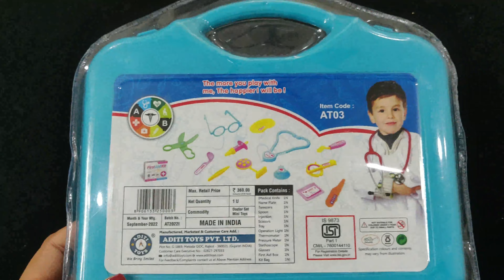Dr set unboxing | Satisfying to unboxing Doctor set Asmr | Hello Kitty Miniature World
Satisfying with Unboxing Hello Kitty Miniature World Channel
kids toys
toy unboxing video
toy unboxing car
toy unboxing  brebie
toy unboxing channel in hindi
asmr unboxing toy